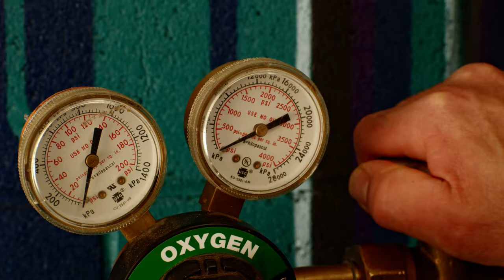The Physical Act Of Artistry (Glass blowing craftsman Shaun Merrill)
This film enters the mind and physical challenges of being a glass craftsmen--the joy and the hard work that come together to create unique, one of a kind pieces.

Craftsman   Shaun Merrill
                      Ashi Glass

                      Steven Mermelstein

Film by.        Steven Mermelstein